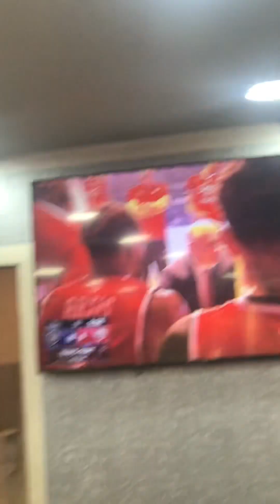CANADA LIFESTYLE AS A FOREIGN WORKER